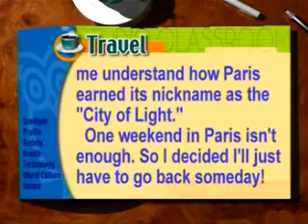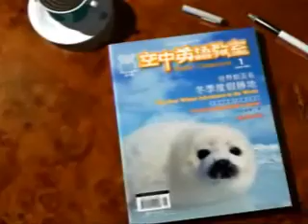Spotlight on Paris Day 3b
StudioClassroom 2004